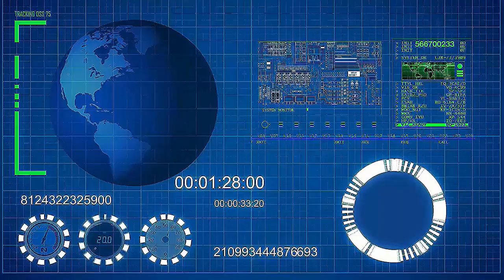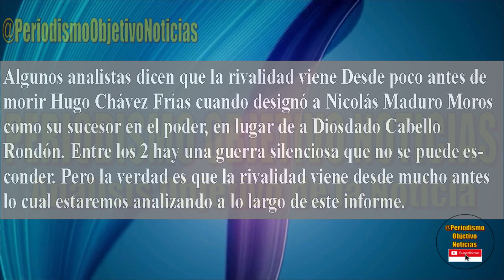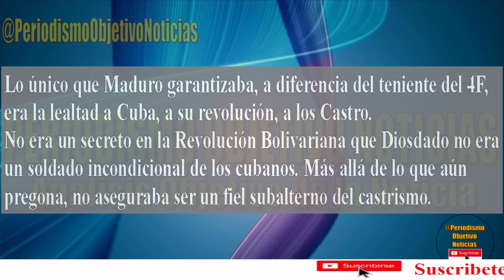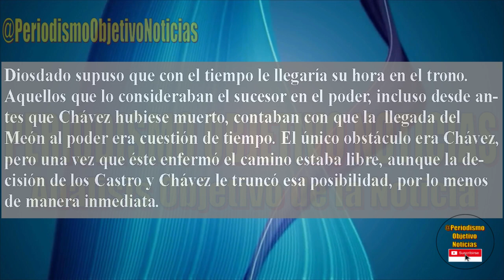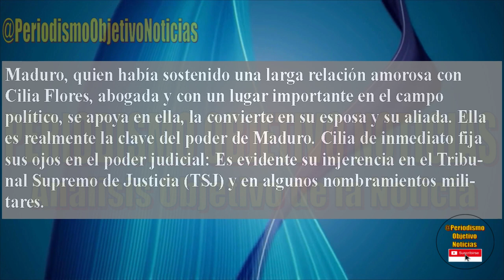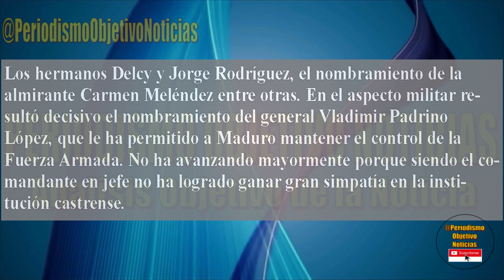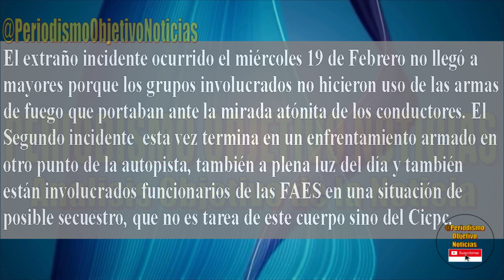PELEA CAZADA AL INTERIOR DEL CHAVISMO !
Noticias de Venezuela. Pelea cazada al interior del Chavismo queda al descubierto